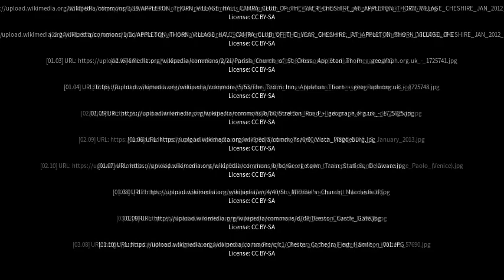Best places to visit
Best places to visit - Appleton Thorn (United Kingdom) Best places to visit - Slideshows from all over the world - City trips, nature pictures, etc.